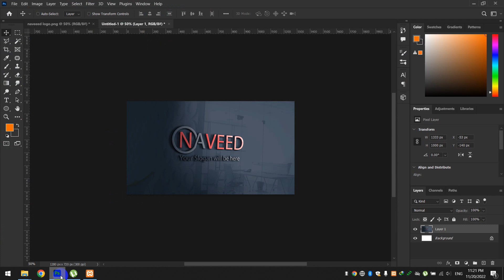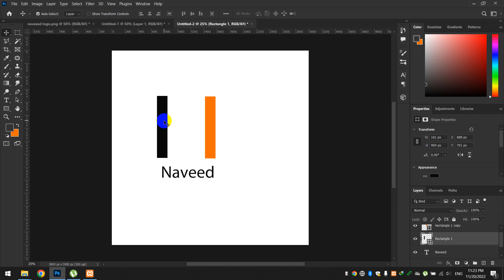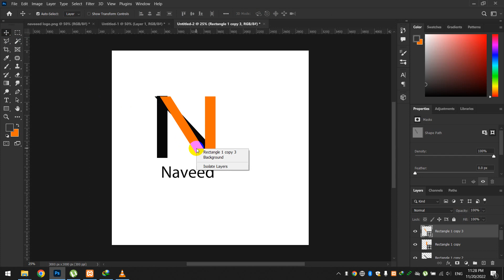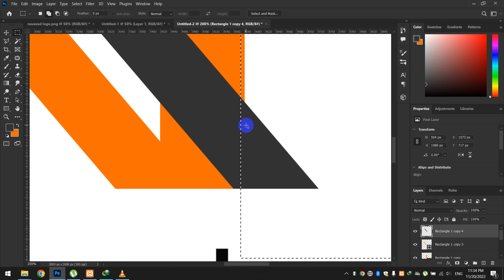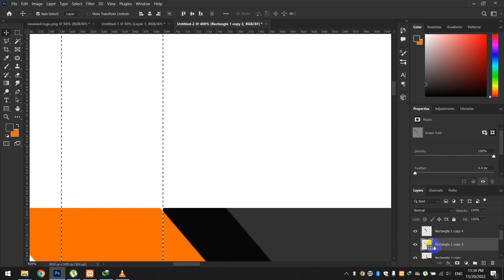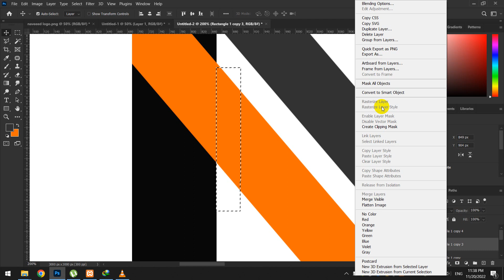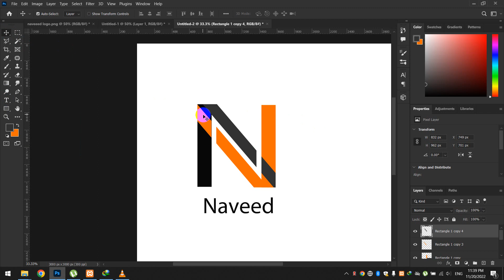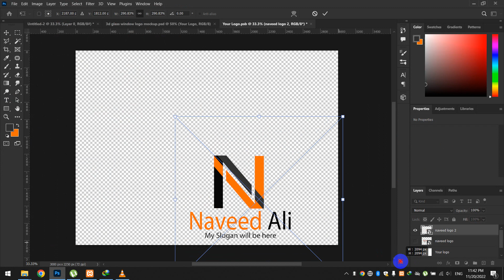How to Design and create logo